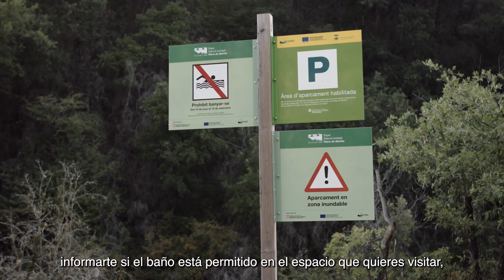EquilibrioNatural: estanques, pozas, lagos y otras zonas sensibles ¡no son piscinas naturales!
Carlota Bruna nos explica por qué el baño en lagos, pozas y otras zonas muy sensibles pone en riesgo a poblaciones de fauna y flora que viven en estos ecosistemas.

Entre la naturaleza y nosotros, los actos incívicos no tienen cabida.